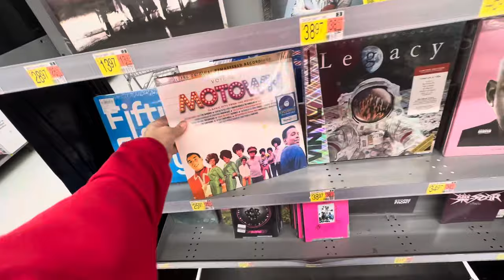New Walmart haul Paris Hilton hunting